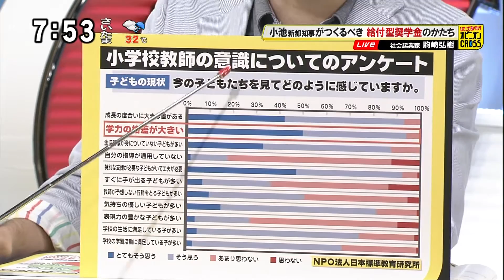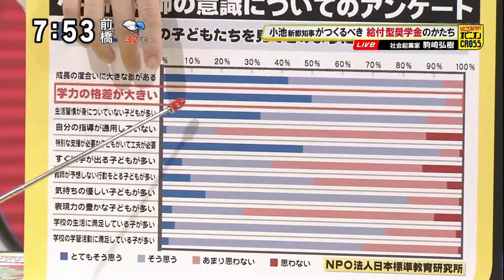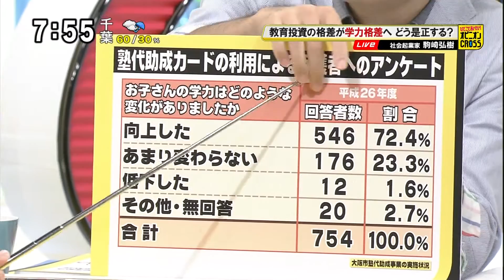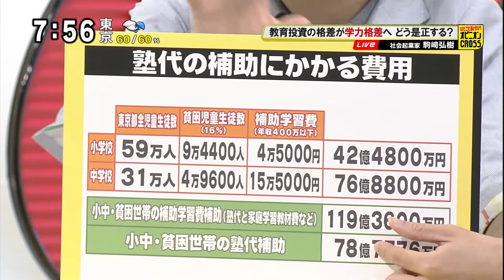駒崎弘樹「小池都知事がつくるべき 給付型奨学金」 塾代の補助 [モーニングCROSS]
2016年8月18日(木) モーニングCROSS - ひとこと言いたい！オピニオンCROSS
駒崎弘樹（社会起業家・認定NPO法人フローレンス 代表理事）
【出演】堀潤 / 宮瀬茉祐子 【コメンテーター】駒崎弘樹 / 田中ウルヴェ京 / 吉田拓巳